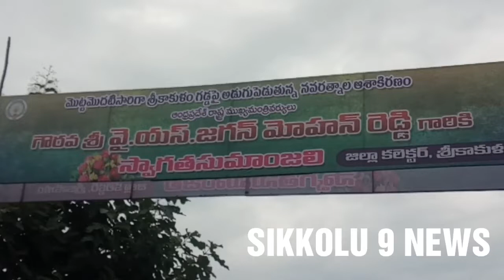పలాస-కాశీబుగ్గ బహిరంగసభలో ఉద్ధానానికి వరాలు జల్లు కురిపించిన ముఖ్యమంత్రి జగన్మోహన్ రెడ్డి